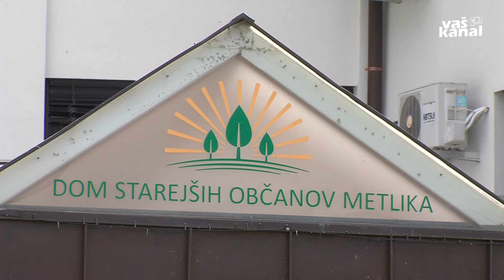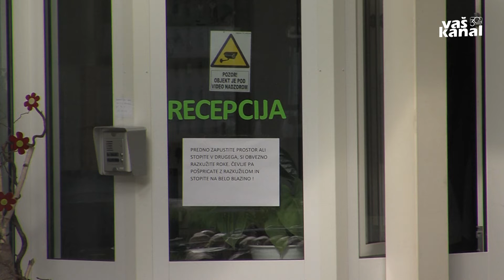Prekuženost izjemno nizka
METLIKA, LJUBLJANA - Po podatkih nacionalne raziskave o razširjenosti koronavirusa v Sloveniji naj bi bilo pri nas 66 tisoč okuženih s covidom-19, kar predstavlja 45-krat višjo številko od doslej potrjenih okužb. Prekuženost z virusom je izjemno nizka - zgolj med dvema in štirimi odstotki - zato lahko pričakujemo nov val okužb, so sporočili z infekcijske klinike.